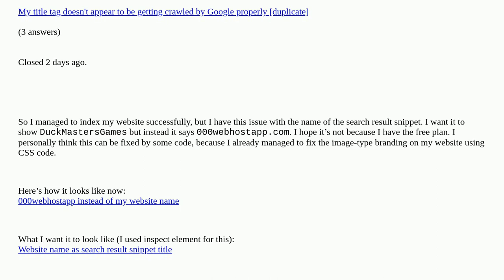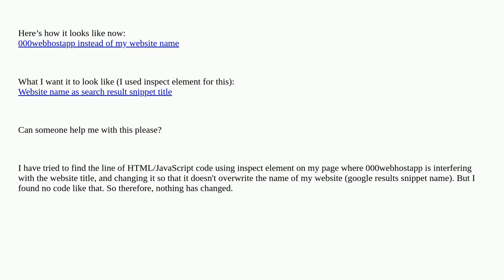How do I change the google results snippet name/title?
How do I change the google results snippet name/title? [duplicate]

A special thanks goes out to the community

  title search-results seo